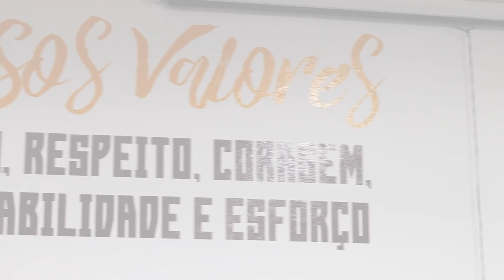Vestiário grená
Vestiário reformado!
Mesmo diante da pandemia, a Ferroviária promoveu melhorias e investiu em estrutura para oferecer mais qualidade aos seus colaboradores e atletas. Agora vocês poderão conhecer um pouco de como ficou o vestiário grená após as reformas feitas este ano.